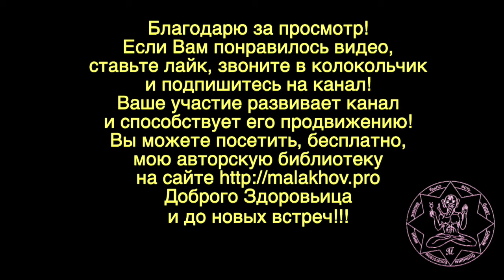7 августа. ЛУННЫЙ КАЛЕНДАРЬ, НАРОДНЫЕ ПРИМЕТЫ, ПРОГНОЗ ПОГОДЫ.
7 августа. ЛУННЫЙ КАЛЕНДАРЬ, НАРОДНЫЕ ПРИМЕТЫ, ПРОГНОЗ ПОГОДЫ.